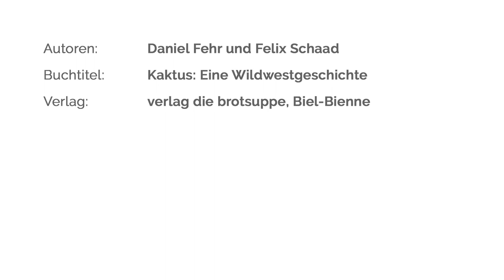Kaktusgeflüster – Fehr & Schaad sprechen Klartext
Daniel Fehr und Felix Schaad im Interview mit Marina Villa. Sie sprechen über ihr neues Buch: Kaktus. Eine Wildwestgeschichte.